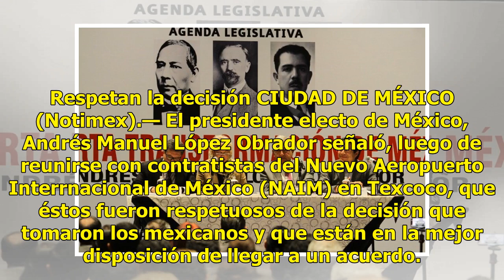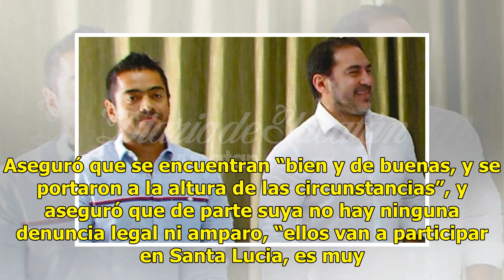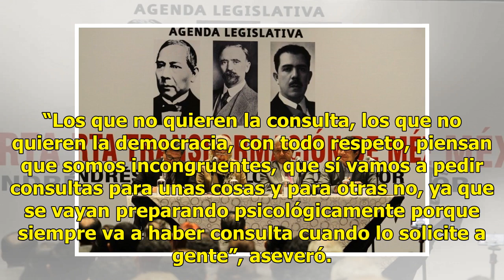AMLO llega a un “buen acuerdo” con inversionistas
Respetan la decisión CIUDAD DE MÉXICO (Notimex).— El presidente electo de México, Andrés Manuel López Obrador señaló, luego de reunirse con contratistas del Nuevo Aeropuerto Interrnacional de México (NAIM) en Texcoco, que éstos fueron respetuosos de la decisión que tomaron los mexicanos y que están ...